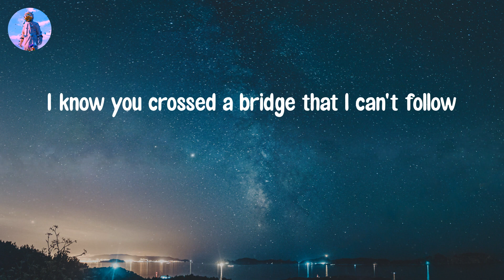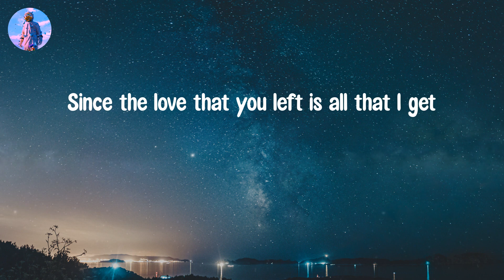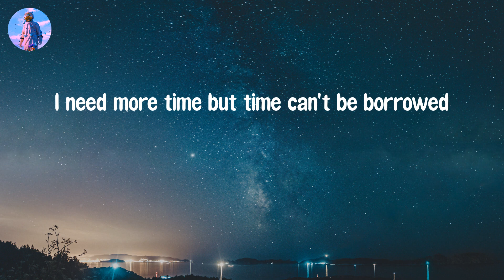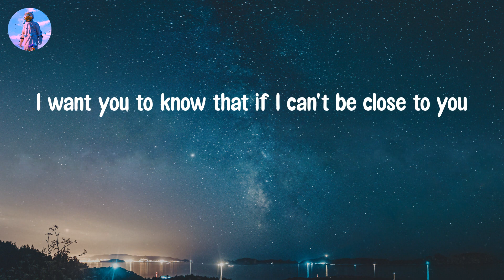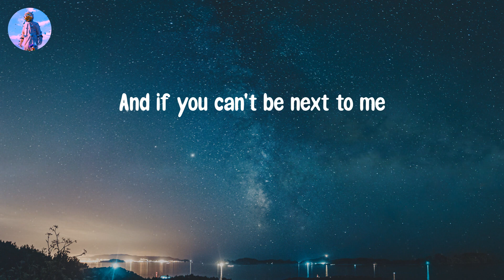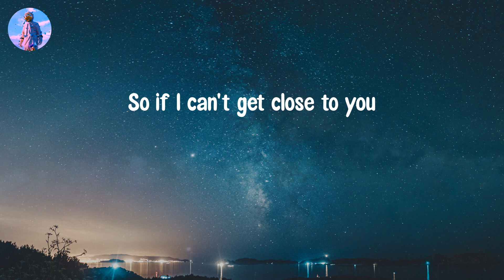𝙂𝙝𝙤𝙨𝙩 - 𝙅𝙪𝙨𝙩𝙞𝙣 𝘽𝙞𝙚𝙗𝙚𝙧 (𝙇𝙮𝙧𝙞𝙘 𝙑𝙞𝙙𝙚𝙤)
Lyric video: Ghost - Justin Bieber

Lyrics Ghost:
Whoa
Na, na-na
More than life
Oh